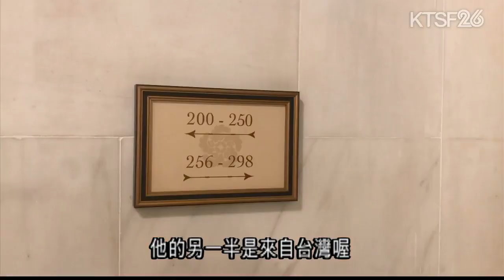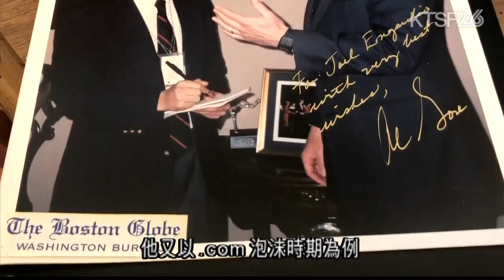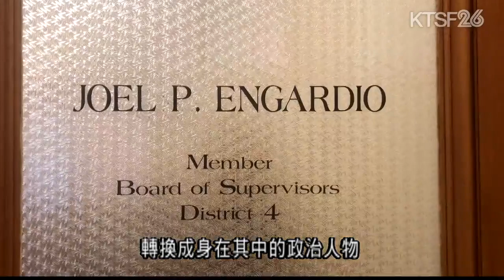《市府有約》 深入認識殷嘉立 11.8 (國)